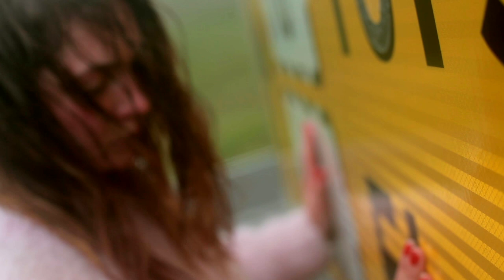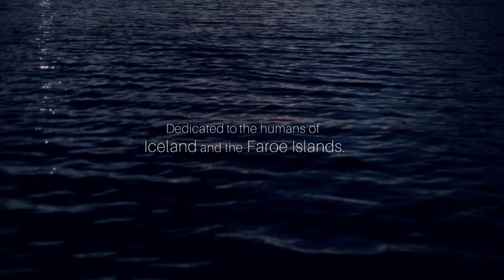EVERYTHING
directed / written / photographed by Adrian Bors

featuring Juliett Nattestad

Shot in Iceland and Faroe Islands.

Dedicated to the friendly human beings I encountered there.